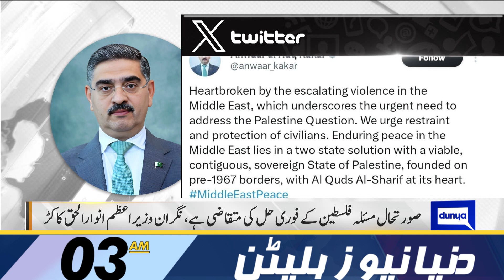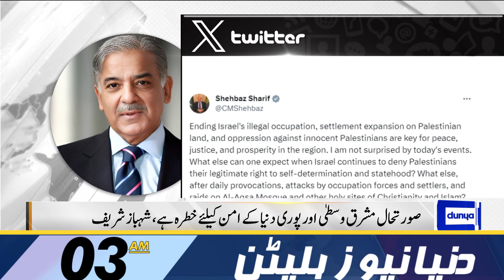Grand Operation Against Electricity Theft | Dunya News Bulletin 03:00 AM | 08 OCT 2023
At least 22 Israelis killed as Hamas-led Palestinians launch a surprise attack

Nawaz Sharif will be in the saddle again: Kh Asif

'Nawaz will visit Gulf States to seek investment for Pakistan'

Nawaz questions Pakistanis' demonstrations in London

A 6.3 magnitude earthquake hits north-western Afghanistan